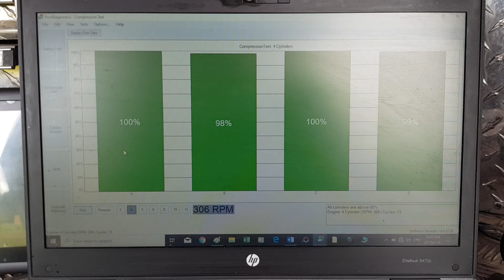Comprehensive pre purchase vehicle inspection Auckland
Attention Zan